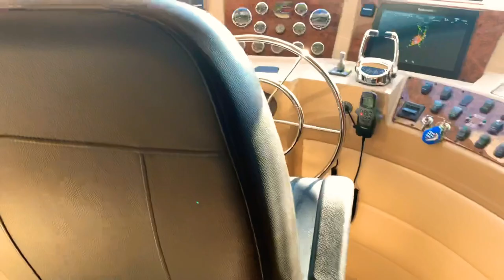Meridian 490 Pilothouse | Big Water boat broker | Boats for sale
2008 Meridian 490 Pilothouse | Big Water boat Broker | boats for sale